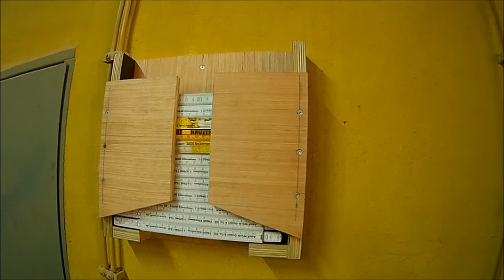Meterspender Kastenmagazin für Gliedermaßstab oder Zollstock Spender Magazin ohne French Cleat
Heute zeige ich euch Kastenmagazin für Gliedermaßstäbe

damit Ihr die nächsten Video nicht verpasst.

Hast du noch Fragen ? schreib einfach ein Kommentar

Mit den Maschinen arbeite ich*:
Formatkreissäge: Altendorf F90
Kreissäge: Frommia
Bandsäge: Emco
Langlochfräse Frommia
Abrichthobel: Hemag
Bandschleifmaschine: Frommia
Drehbank: Lorch

Hiermit filme ich*:
Panasonic LUMIX GH4
Panasonic Objektiv 14-140mm
Panasonic Festbrennweiten 25 mm

Bei allen Arbeiten sind die allgemeinen Arbeitsschutzvorschriften zu beachten! Alle Maschinen und Werkzeuge sind ausschließlich nach Herstellerangaben zu benutzen.
Beim Arbeiten mit Maschinen ist immer geeignete Schutzkleidung zu tragen!
Für entstandene Material- und Körperschäden übernehme ich keine Haftung.
Der Autor übernimmt keinerlei Gewähr für die Aktualität, Korrektheit, Vollständigkeit oder Qualität der bereitgestellten Informationen.
Haftungsansprüche gegen den Autor, welche sich auf Schäden materieller oder ideeller Art beziehen, die durch die Nutzung oder Nichtnutzung der dargebotenen Informationen bzw. durch die Nutzung fehlerhafter und unvollständiger Informationen verursacht wurden, sind grundsätzlich ausgeschlossen, Alle Angebote sind freibleibend und unverbindlich. Der Autor behält es sich ausdrücklich vor, Teile der Seiten oder das gesamte Angebot ohne gesonderte Ankündigung zu verändern, zu ergänzen, zu löschen oder die Veröffentlichung zeitweise oder endgültig einzustellen.